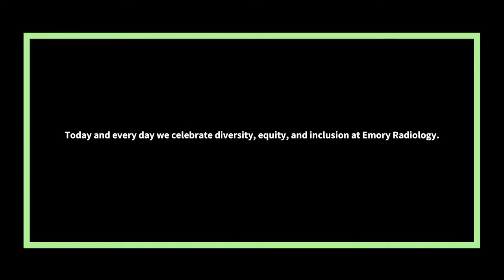Emory Radiology Diversity Day 2019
Emory Radiology is committed to diversity, equity, and inclusion. Our second annual Diversity Day took place on November 13, and our faculty and staff had a great time celebrating with treats and gear.